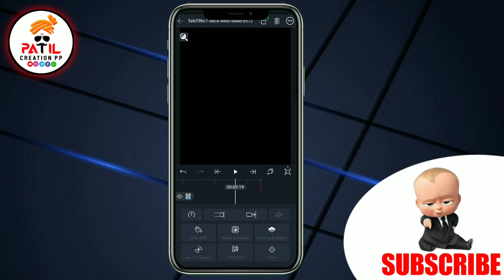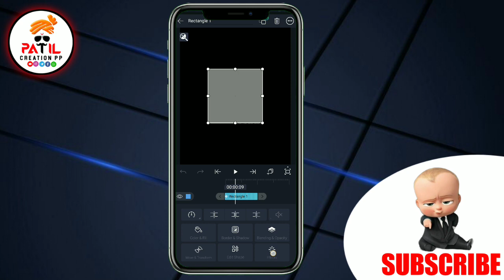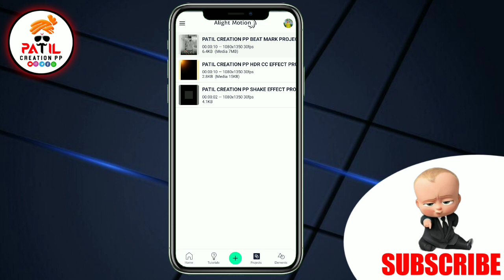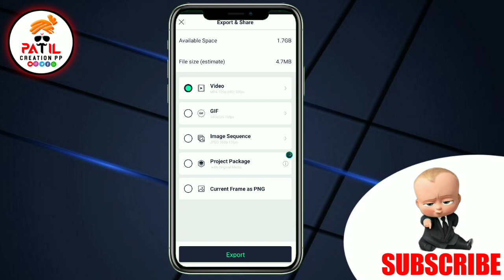😎Boys Attitude Status Editing Alight Motion || PATIL CREATION PP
Hello Friends, In this video you will learn to create Attitude Status Video Editing " by using Alight Motion app.This tutorial video is about creating a Boys Beat Sync Status Video in mobile. So enjoy the video and create something new today